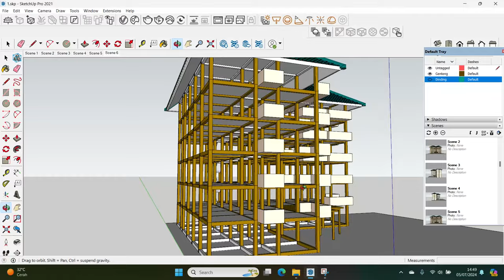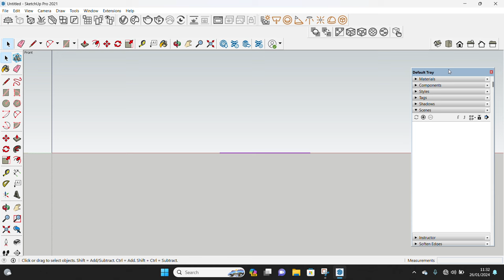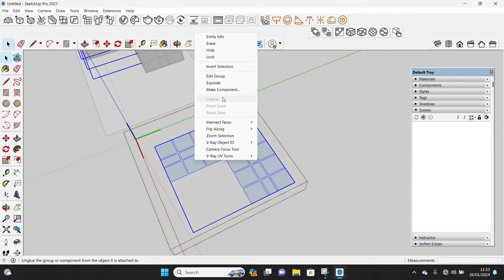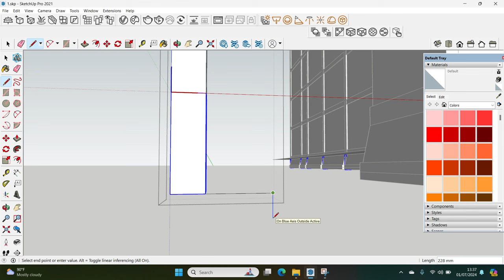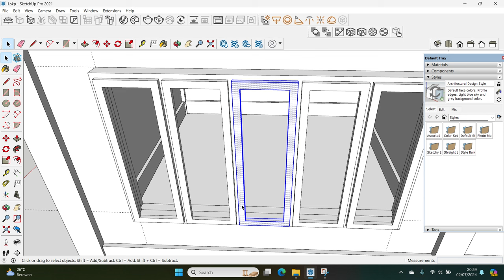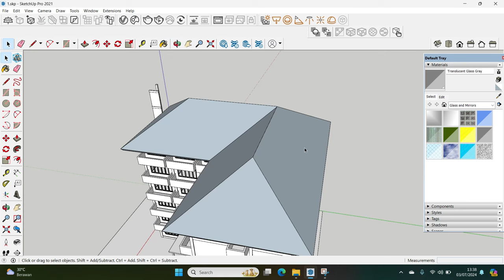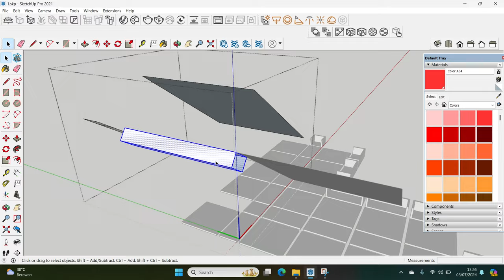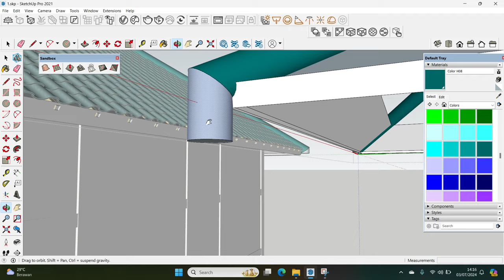Tutorial Membuat bangunan RS 6 Lantai-Sketchup